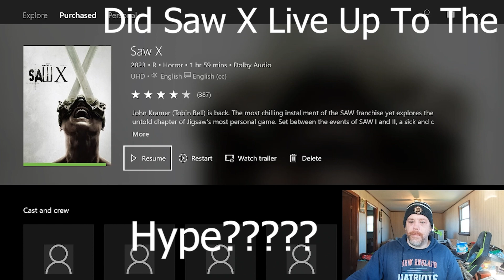Did Saw X Live Up To The Hype?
So I recently saw Saw 10 ! Did it live up to the hype? Off to a slow start,but overall , yes and then some !!!